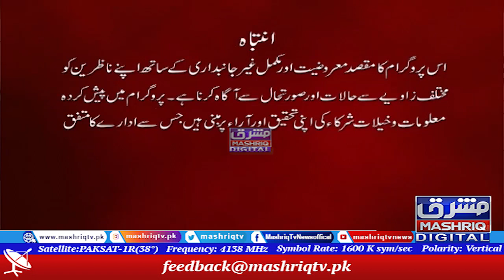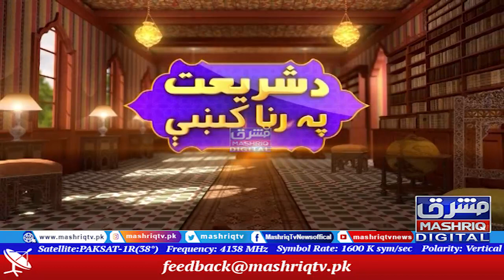Da Shariyat Pa Ranra Ke | 27th-September-2021 | Mashriq TV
Da Shariyat Pa Ranra Ke is a Pashto Islamic Program on Mashriq TV hosted by Mufti Ikram Ullah Junaidi. Viewers ask questions from Mufti Ikram via telephone and WhatsApp and get their answers immediately. Viewers gets benefit from the Wazaif (Wazifa) given by Mufti Ikram Ullah for the problems they are facing…..Da Shariyat Pa Ranra Ke on airs from Monday to Friday at 04:05 pm on Mashriq TV.